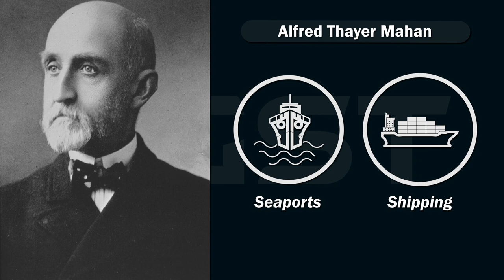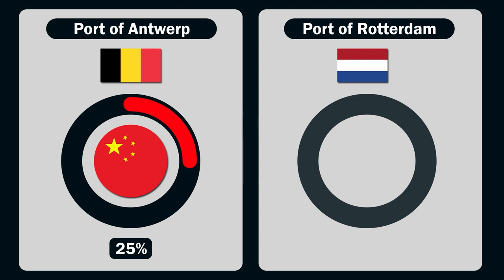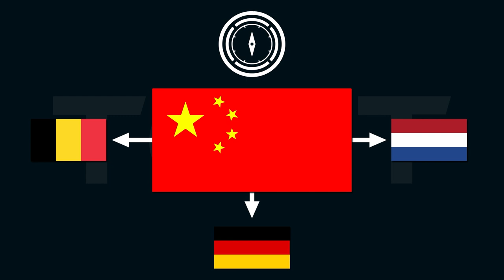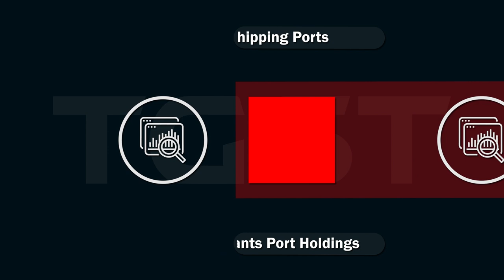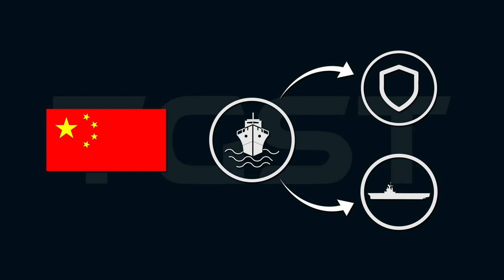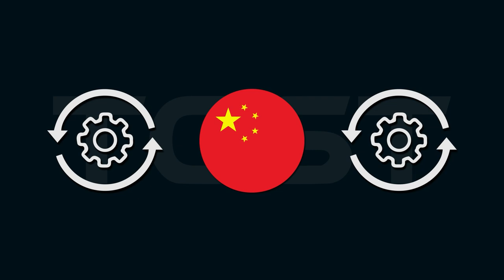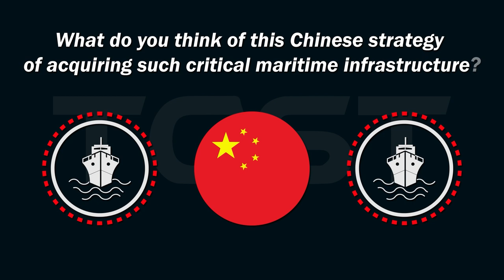Why is China buying all these strategic seaports?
In the end of October 2022, the German federal government approved the compromise made by the giant Chinese shipping company, COSCO, to buy a 24.9% stake in a terminal of the Hamburg Port. Although the deal doesn’t give the Chinese company any say in the strategic management of Germany’s busiest port, the decision has raised concerns over the influence of China regarding the control of European critical infrastructure.

The situation in Hamburg, however, is part of a bigger trend that encompasses similar acquisitions of critical assets in Europe, Africa and Asia. As a matter of fact, two state-owned Chinese shipping companies, COSCO Shipping Ports and China Merchants Port Holdings, hold, together, stakes in 16 ports across Europe and the Mediterranean Sea. The Port of Piraeus, in Athens, Greece, while being 100% controlled by one of these companies, serves as an example of how far these infrastructure investments have gone.

In this video, we’ll see why this Chinese strategy of acquiring such critical infrastructure matters.